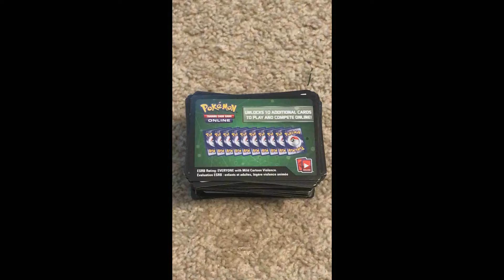FREE POKEMON TCG ONLINE GAME CARDS